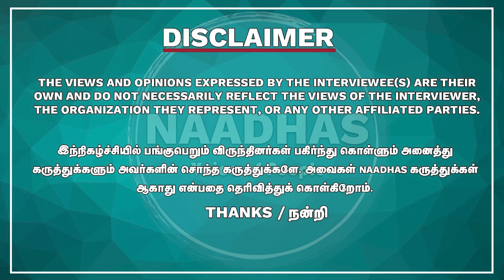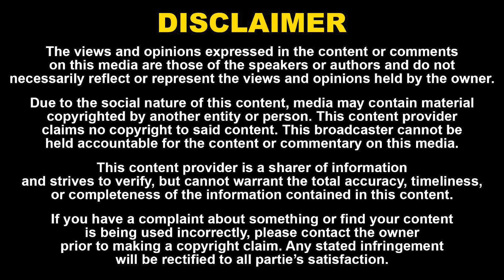வாழ்ந்து காட்டுவோம் vs காட#டி வாழ்வோம்? Bayilvan Ranganathan Latest Interview | Vijay, Kamal, Rajini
வாழ்ந்து காட்டுவோம் vs காட#டி வாழ்வோம்? Bayilvan Ranganathan Latest Interview | Vijay, Kamal, Rajini | Naadhas Media

52. Certain acts are not to be an infringement of copyright.